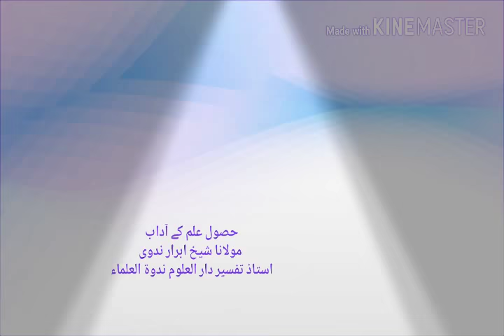Husool e ilm ke adab molana Shaikh Abrar Ahmad nadwi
18 July 2018 madarsa mazharul Islam billochpura Lucknow